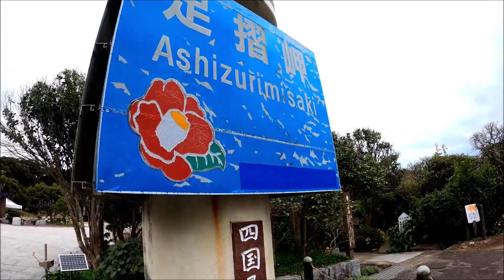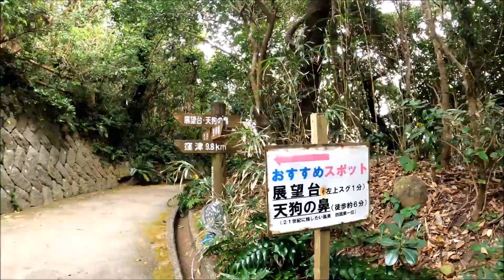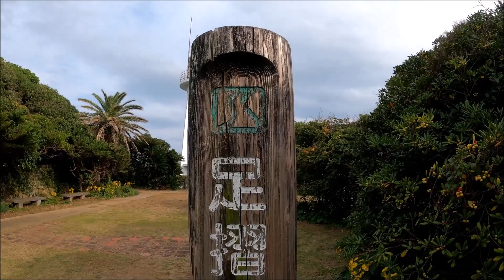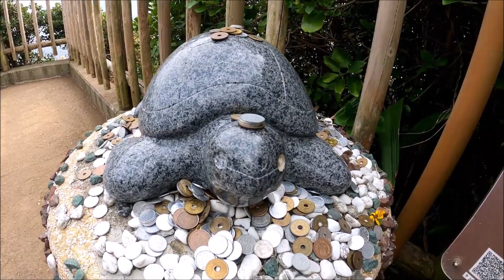四国最南端 足摺岬のツワブキの咲く遊歩道を散策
ノジギクとツワブキの花が咲いている椿のトンネルを散策しました。
椿は1月下旬頃から見ごろになります。

高知県土佐清水市　足摺岬